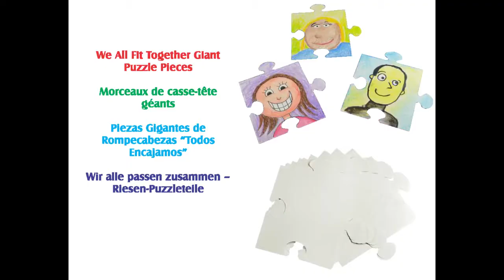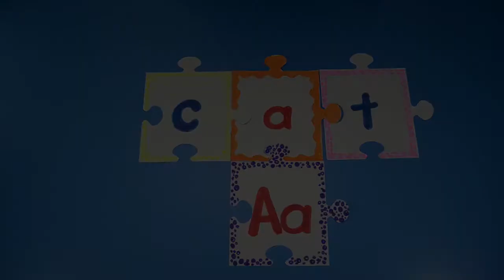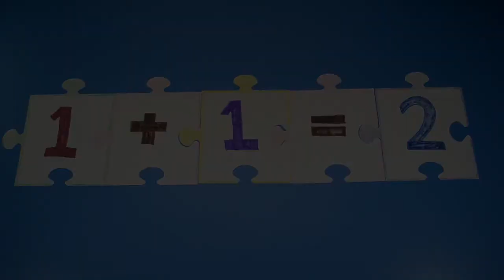We All Fit Together Giant Puzzle Pieces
These convenient pre-cut puzzle paper sheets are perfect for collage art, self-portraits and family pictures, or math and literacy lessons. In the classroom, children can each decorate their own puzzle shape using a variety of art media to express their individuality, celebrate diversity, or to link numbers and letters together. The puzzle shapes are designed to align from any side. Attach them using tape, pin them to bulletin boards, or glue them down to poster boards for an awesome classroom display! Includes: 30 pieces, 9 x 9½” (23 x 24 cm) and guide Item #: R52062     Age: 3     Made in USA